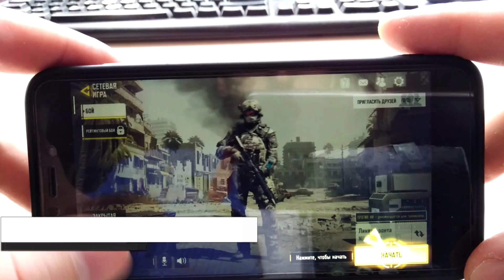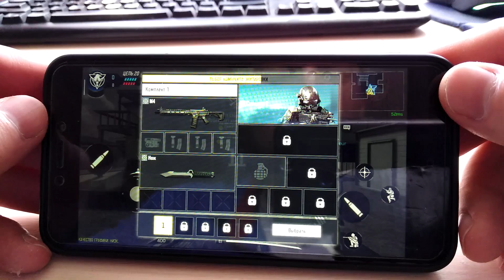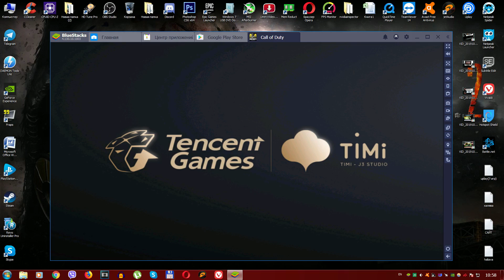Релиз - Call of Duty Mobile (2019) запуск на смартфоне и ПК